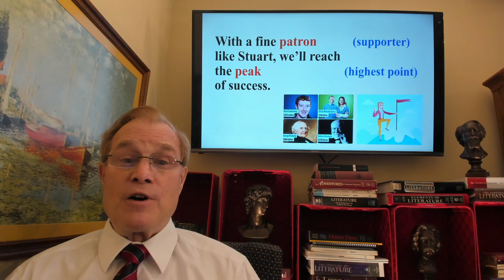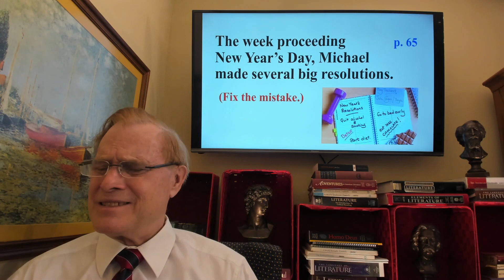for: pronunciation, vocabulary, correctness, American expressions, conversation